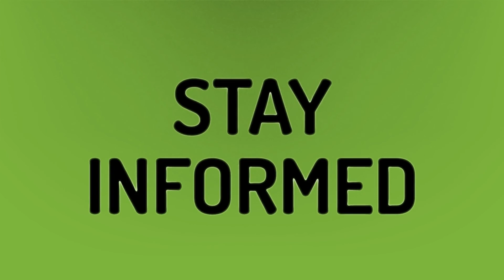What happens if pregnancy is not viable?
Intrauterine Gestational Sac • What happens if pregnancy is not viable?